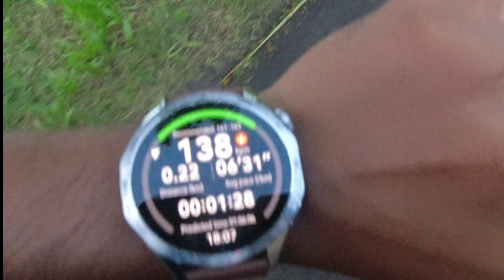Running My First Half Marathon In 5 Days | Mauritius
Running my first ever half marathon ever,
It was hard physically but, mentally it was something else, every km it got exponentially harder

Big thank to mathieu and widdy for helping me film the day of the run